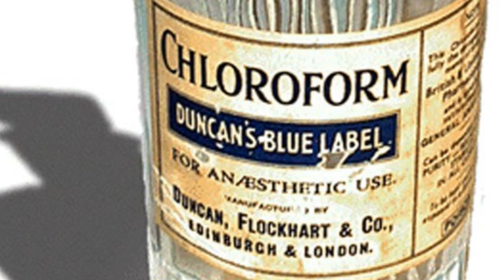10 МИФОВ Из КИНО, в Которые Мы Верим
До появления Интернета, люди узнавали о многих вещах из книг и фильмов. Однако не все, что мы видим на большом экране, соответствует действительности. Вот несколько мифов из кино, в которые вы, возможно, еще верите.

Список фактов:
10. Хлороформ не усыпит человека на несколько часов
9. Полиция может сразу проследить звонок абонента
8. Пытки не действуют на людей
7. Ссылаться на состояние невменяемости - не лучший выход для преступника
6. Криминалистика не раскрывает преступление волшебным образом
5. Прогулка по зыбучим пескам не так опасна на самом деле
4. Никогда не стоит вводить лекарство прямо в сердце
3. Пистолет с глушителем на самом деле не такой тихий
2. Дефибрилляторы не запускают остановившееся сердце
1. Далеко не каждый умирает от огнестрельного ранения